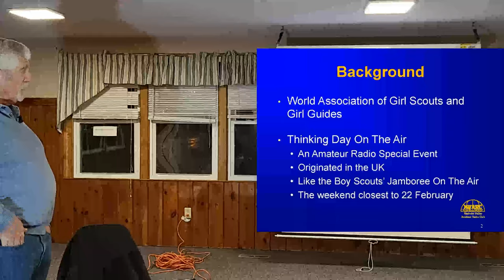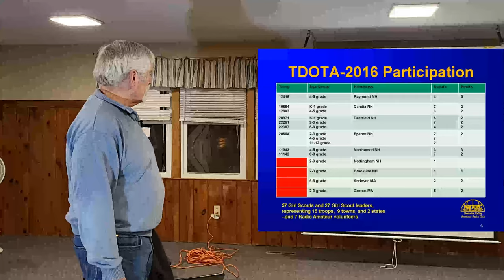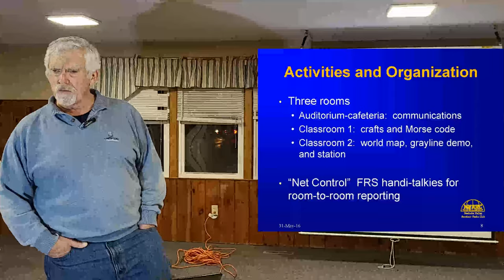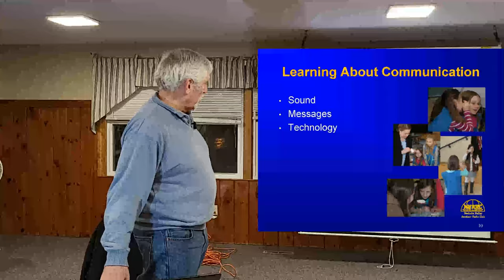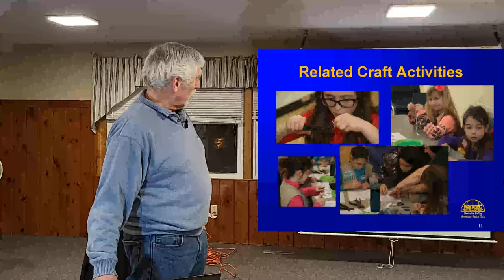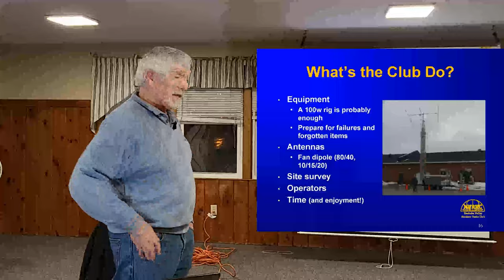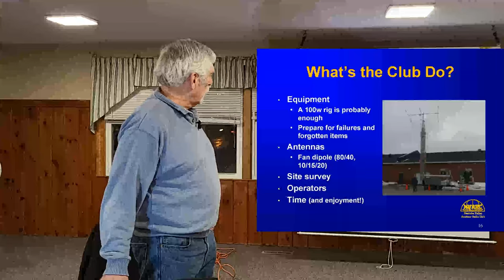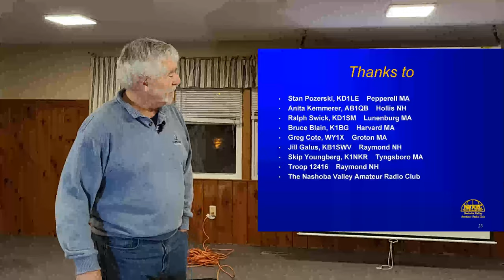Girl Scouts Thinking Day on the Air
Bruce, K1BG, presents an overview of our club's activities involving the Girl Scouts Thinking Day on the Air

Recorded and edited by James Hein, N8VIM